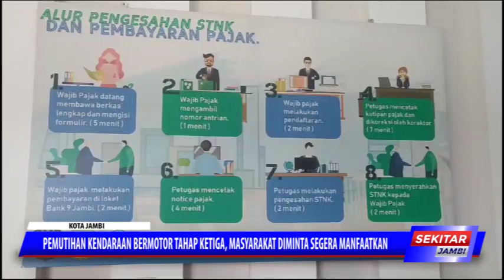PEMUTIHAN KENDARAAN BERMOTOR TAHAP KETIGA, MASYARAKAT DIMINTA SEGERA MANFAATKAN